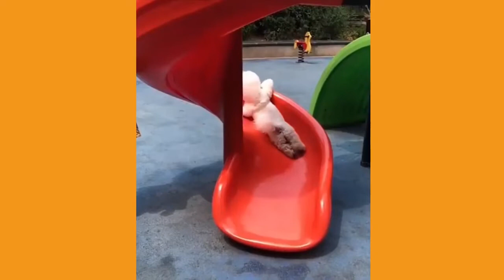Cute Pets Doing AMAZING FUNNY Things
Videos shared here are Free promotional interest based entertainment Videos.